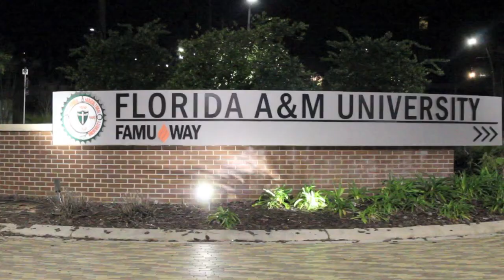Across the Tracks: The divide between FSU and FAMU Promo Video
This is the promotional video to my documentary on the cultural divide between Florida State University and Florida Agricultural and Mechanical University both located in Tallahassee, Florida. Two major universities in one city? I'm sure they get together all the time and have fun together, but that is not the case.

Follow me @zandrixa on everything!